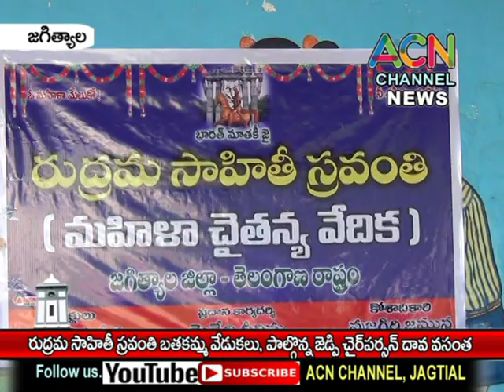జగిత్యాల : రుద్రమ సాహితీ స్రవంతి బతుకమ్మ వేడుకలు, పాల్గొన్న జెడ్పి చైర్ పర్సన్ దావ వసంత